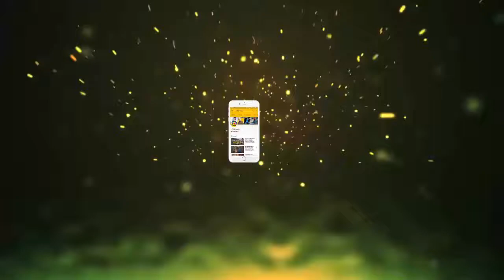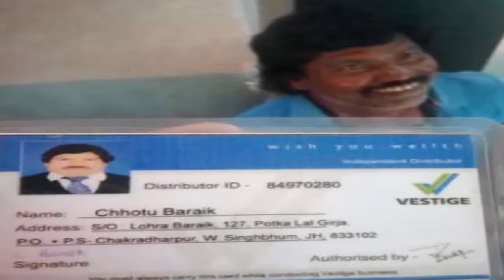इस भिखारी की एक दिन की कमाई जानकर लोग फाड़ रहे हैं अपनी डिग्रियां,आप भी जानकर हैरान रह जाएंगे ...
ट्रैफिक सिग्नल से लेकर मेट्रो और रेलवे स्टेशन तक हमें हर जगह एक ऐसा तबका दिखाई दे जाता है जिनमें से कोई भगवान के नाम पर तो कोई अपने बच्चों को आगे लेकर आपसे भीख मांगने लगते हैं|
उनके फटे कपडे और सूरत-ए-हाल को देख कर बस इतना ही अंदाजा लगाया जा सकता है कि बमुश्किल ही इनकी रोजी चल पाती होगी इसलिए कई बार इन पर तरस खा कर हम कुछ पैसे इन्हें दे देते हैं| लेकिन अगर आप कभी झारखण्ड के चक्रधरपुर स्टेशन से गुजरें तो वहां आपको एक ऐसा भिखारी भीख मांगता दिख सकता है जो महीने के 3 लाख रुपए कमाता है|इस भिखारी की एक दिन की कमाई जानकर लोग फाड़ रहे हैं अपनी डिग्रियां,आप भी जानकर हैरान रह जाएंगे ...